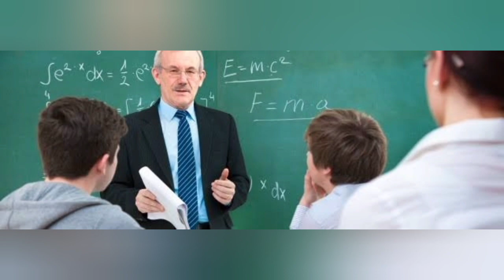POEMA MAESTRO DE ELISA MELLOSERY. VOZ: WENDY CHAGOLLA FABELA.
Página oficial @wendychagollafabela5668

Única página oficial de poesía en YouTube de Wendy Chagolla Fabela.

Les compartó el siguiente poema para dedicar a los maestros que dedican su vida con pasión a sus alumnos y transmiten su sabiduria a las siguientes generaciones. ¡Benditos sean!

Poema Maestro

A ti dirijo mi plegaria,
Tú, que has de pulimentar mi alma
y modelar mi corazón.

No me mires con ceño adusto
si no me comprendes todavía,
ten paciencia.

No siempre reprima tu gesto
mis impulsos,
no atiborres
mi débil inteligencia
con nociones superfluas.

Enséñame
lo útil, lo verdadero, lo bello,
que mis ojos aprendan a ver
y mi alma a sentir.

Enséñame con amor,
porque si no me amas
no podré comprenderte nunca.

Mestro, padre intelectual
que has de dar
luz a mis ojos,
aliento a mi cerebro,
bondad a mi alma,
verdad a mis palabras,
rectitud a mis actos,
¡BENDITO SEAS!

Autor: Elisa Mellosery

6.-Poema 5 de febrero de autor anónimo. Día de la Constitución de México. En la voz de wendy Chagolla Fabela.